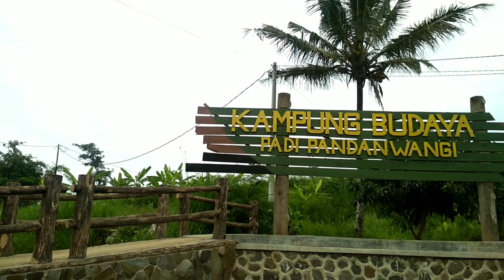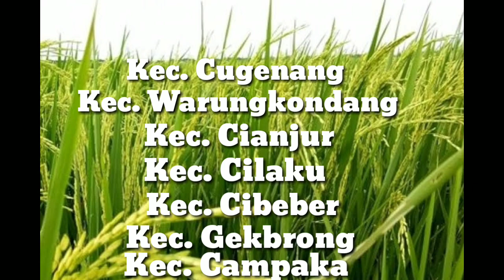Melancong ke Kampung Budaya Padi Pandan Wangi Cianjur